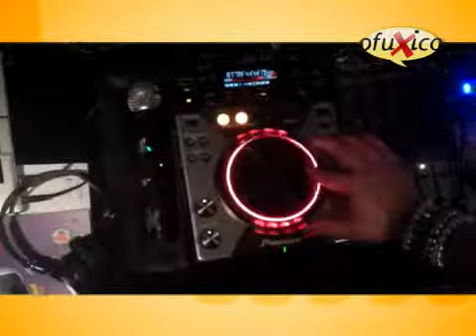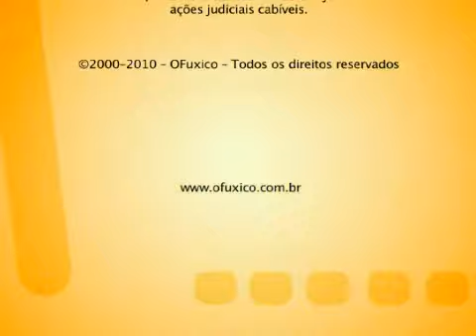Veja Angelica Morango atuando como DJ na noite